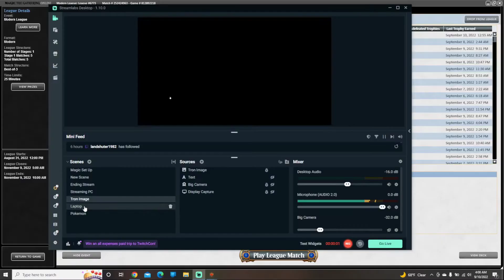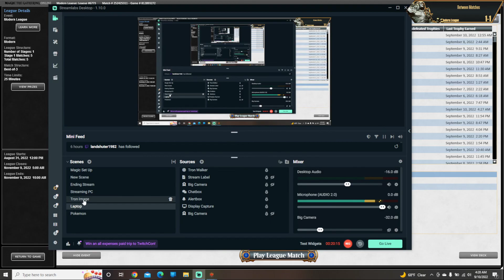2022 09 10 Game 2 Prowess Burn